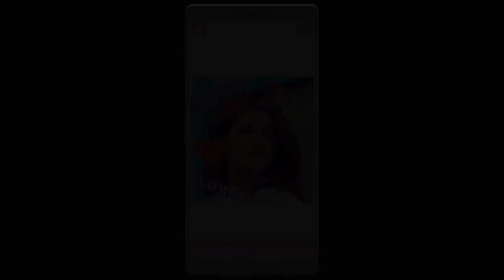Love Photo GIF Effects OFFICIAL VIDEO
Decorate your pictures using a gif image maker with animated love stickers!